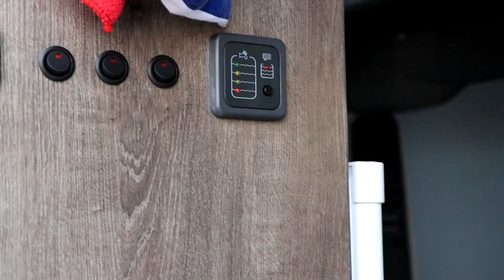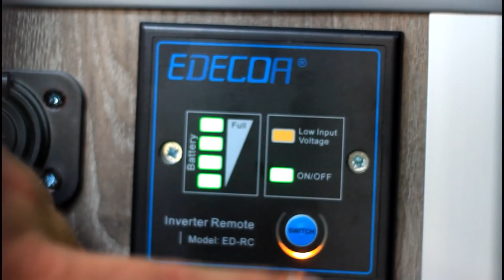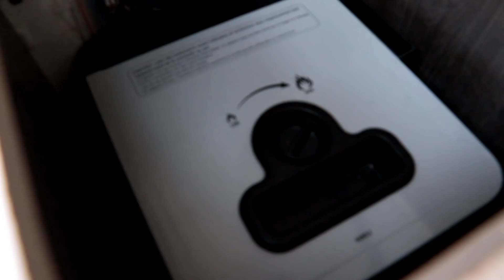#03 Citroën Jumper Camperizada con mucho Ritmo | Al Son de mi Furgón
Hemos pasado unos días con Manuel y Marta (más conocida como Iris) y la verdad es que lo hemos pasado genial. Su proyecto se llama FurgoMusic y ambos han pensado en llevar la música de Iris más allá y se han comprado una furgo y la han camperizado para poder viajar y cantar. Os animamos a ver el vídeo y escuchar la preciosa voz de Iris! Esperamos vuestros comentarios!
Puedes seguirlos en Instagram:
¿QUIERES APARECER EN NUESTROS VÍDEOS?
¿Tienes una furgo hecha a medida para tus necesidades y te gustaría aparecer en la Serie "Enséñame tu Furgo"?
Al Son de mi Furgón, es más que un viaje en furgoneta, queremos conocer el mundo a través de su gente, colaborar en proyectos sociales, disfrutar, reir, soñar. en fin... aprender la mejor manera de vivir. Somos un equipo formado por Víctor & Arantxa y nuestras perritas Chica y Tina. Juntos hemos camperizado nuestra furgoneta para iniciar un viaje sin fecha de regreso. Hemos acondicionado una pequeña furgoneta con todo lo necesario para nuestro día a día. Sí, lo sabemos, es todo un reto, son sólo 4m2, pero... ¡lo hemos conseguido! Después de compartir todo el proceso de conversión de nuestra furgo, pensamos que podemos seguir compartiendo más ideas a través de Van Tours por vuestras furgonetas. Porque creemos que si las ideas se comparten el conocimiento se multiplica.
¿QUIERES QUE TE ESCRIBAMOS PERSONALMENTE?
Déjanos tu email en nuestro blog y te escribiremos personalmente con las novedades de nuestro proyecto. Pronto tendrás noticias nuestras!
EQUIPO DE FOTO&VÍDEO:
CÁMARA PRINCIPAL
Batería repuesto
Tarjeta Memoria 64GB Clase 10
Cámara Secundaria
Objetivo 50mm
Cámara Deportiva 4K
Dron Tello
Mango Cámara
Comprando estos productos a través de estos enlaces colaboras con nosotros a que nuestro proyecto siga adelante y sin que a ti te cueste más.
Nosotros te ayudamos a elegir, tú nos ayudas a seguir. ¡Gracias!
MÚSICA
Mechanical Bullride - Chris Haugen
Si quieres colaborar con nosotros, hacernos alguna propuesta o simplemente pasarte a saludar, puedes escribirnos!
Gracias por formar parte de esta Comunidad!!!